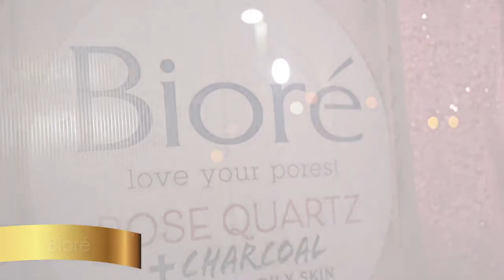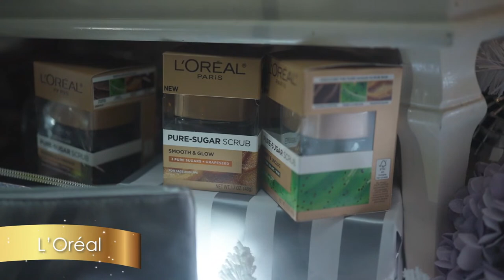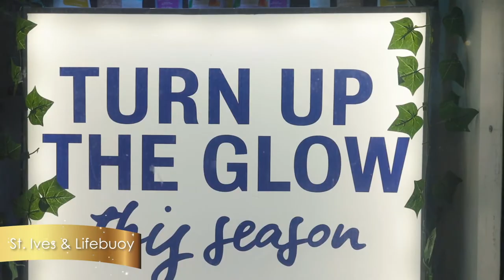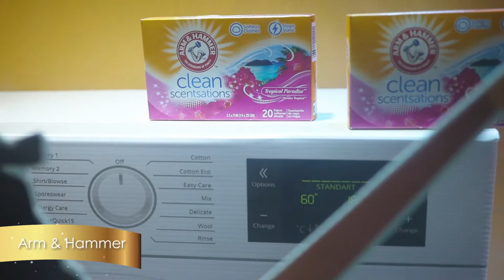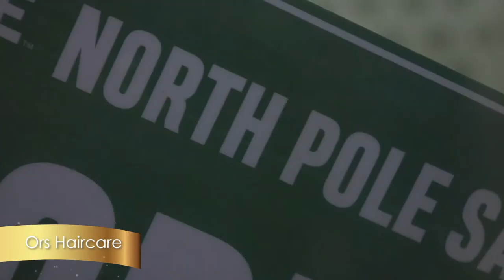Christmas Show Windows: Vendor Wars Live Virtual Reveal Event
Our Christmas Show Windows Competition is back, but this year, due to the Covid-19 restrictions, we're doing things a bit differently!

It's our Vendor Wars Edition and we've invited some of our Vendors to take a shot at decorating their own window at either our Movietowne, C3 or Trincity locations.

Get the first look at this year's windows with our Virtual Live Stream Event.